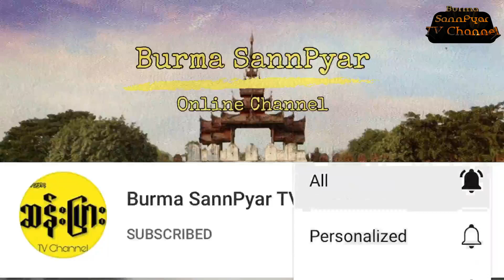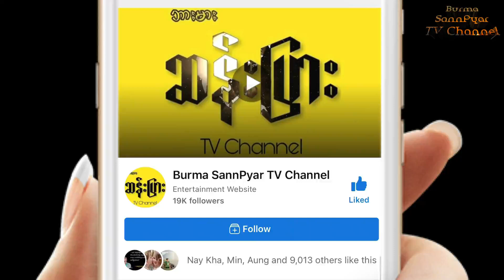မြန်မာနိုင်ငံက ရိုးရာတစ္ဆေ တချို့ အကြောင်း